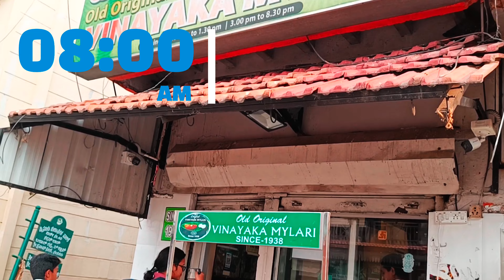Bangalore To Masinagudi via Bandipura - Madhumalai Tiger Reserve Wild Elephants The Traveller Show